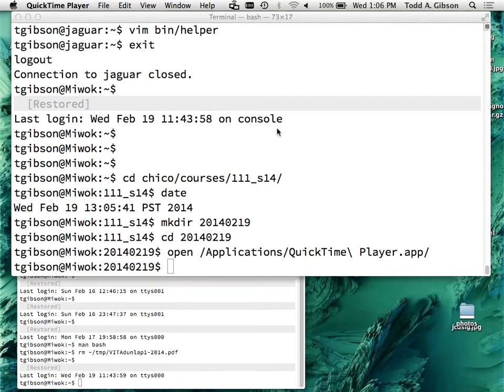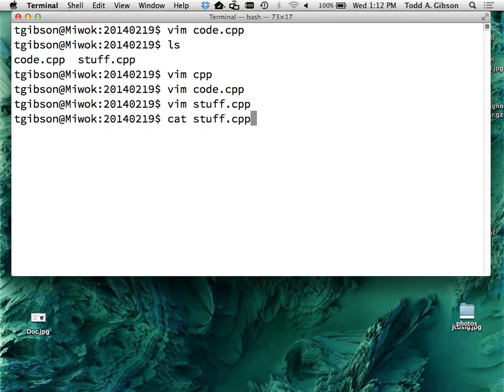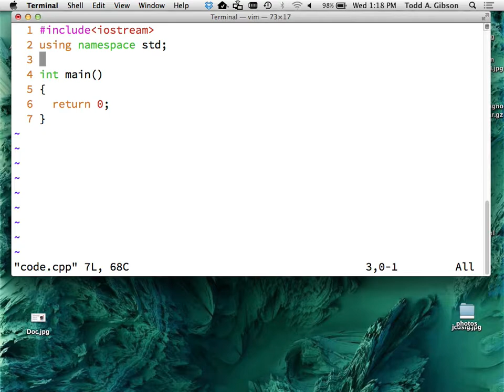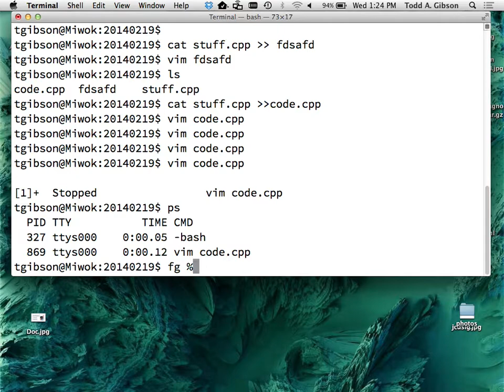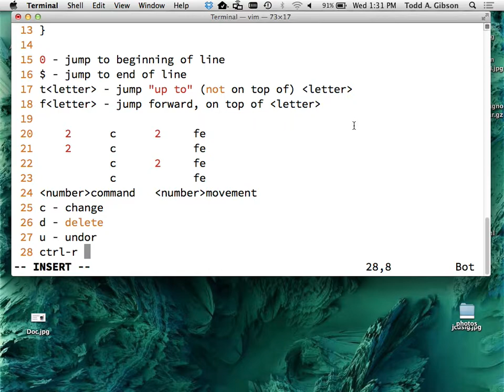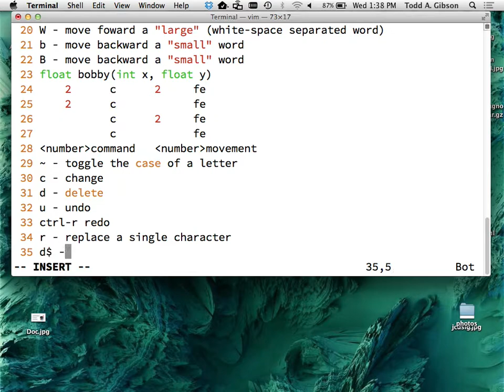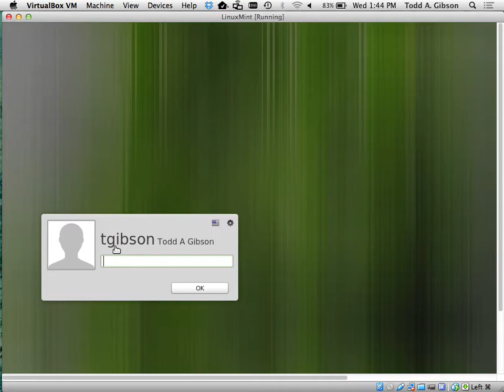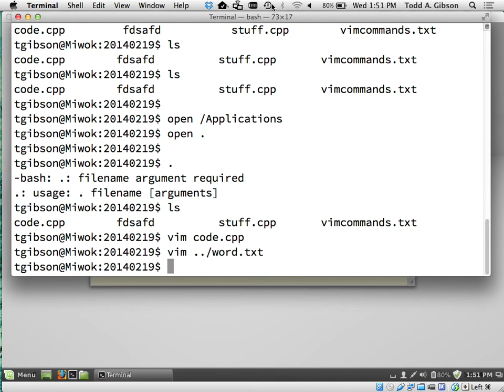Week 05 Wednesday csci111 2014 02 19